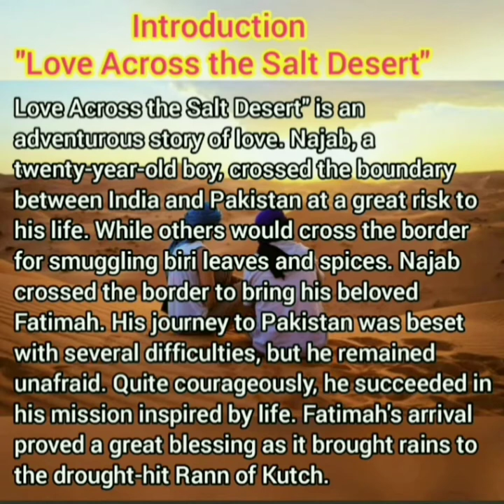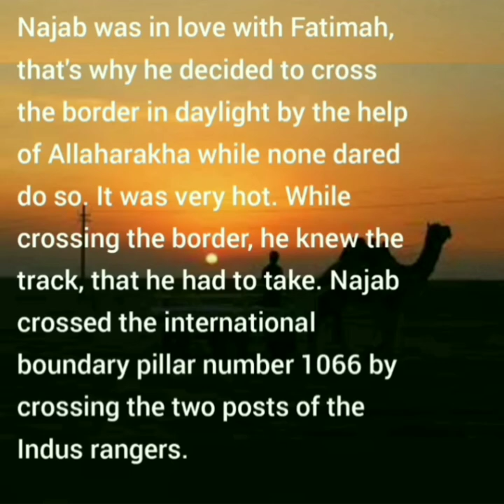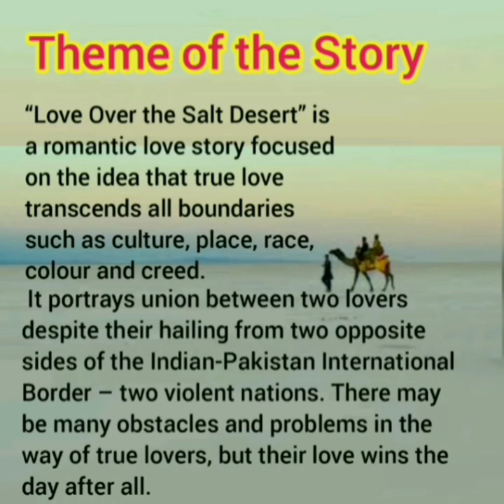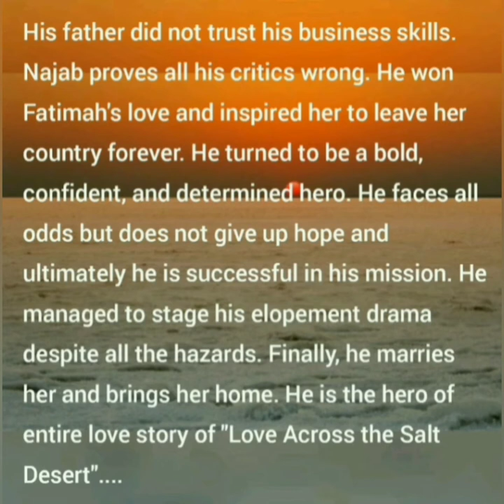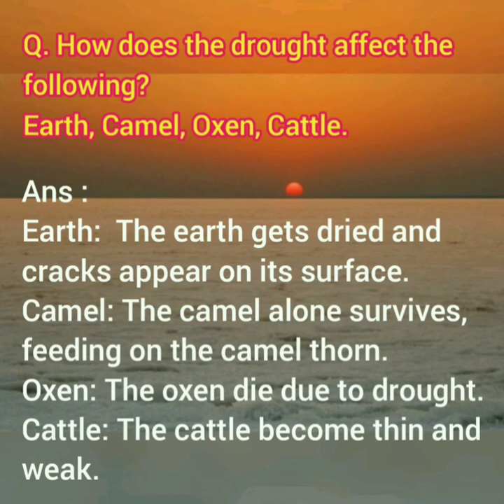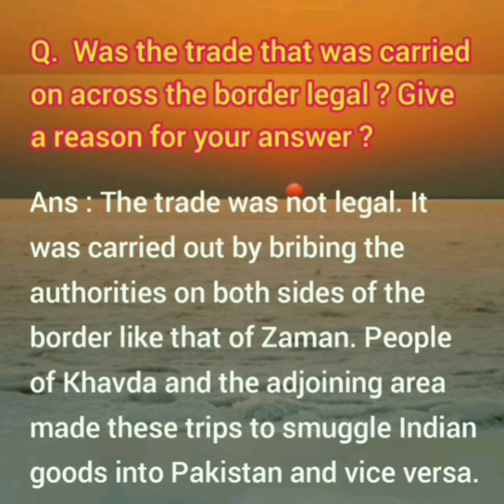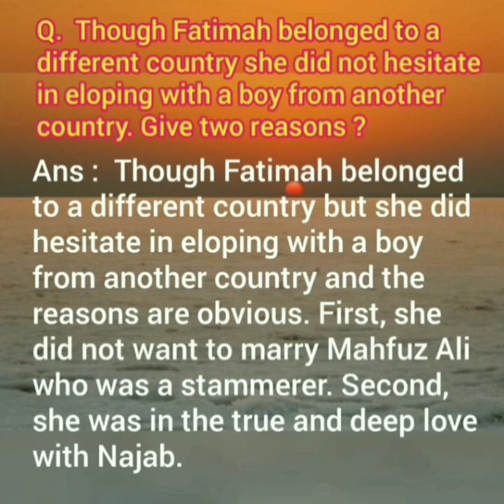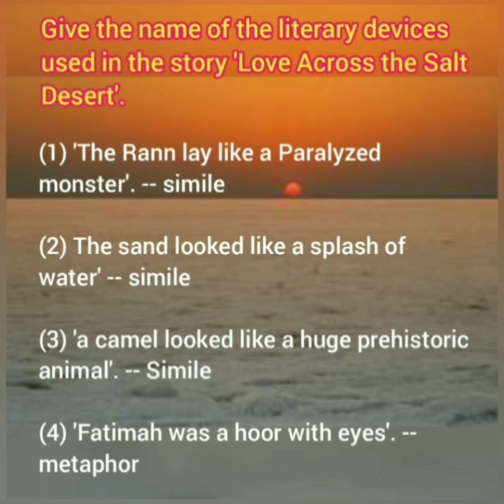'Love Across the Salt Desert' - a short story by K.N. Daruwalla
Jyoti Dewan,
Model HSS Akhnoor,
Subject - English,
Class - XII,
Chapter - 11